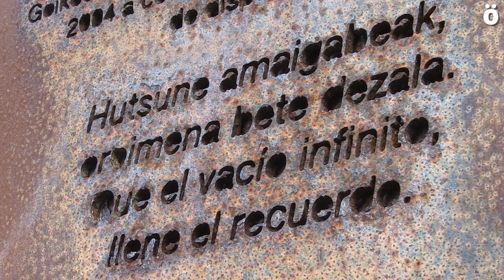Karmele Solaguren 15 urte gogoan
Karmele Solaguren Barañaingo bizilaguna gogoratu dute gaur bere omenez eraikitako monolitoaren aurrean. 2004ko abenduaren 6an kotxe istripuz hil zen Sorian bere semea preso bisitatzera joaten zenean. Sakabanaketak eragindako istripu hau eta beste guztiak ere saihestu zitekeela esan du Etxerateko bozeramailea Patricia Velezek. Espetxe politika honek eragindako 16 biktimei egin ahal zaien omenaldirik onena dispertsioarekin bukatzea dela azpimarratu du Velezek.